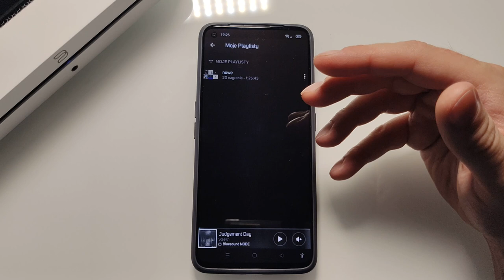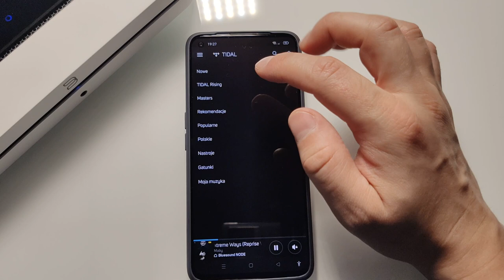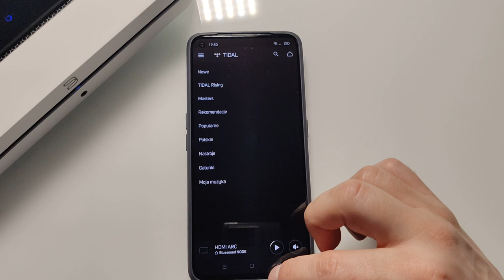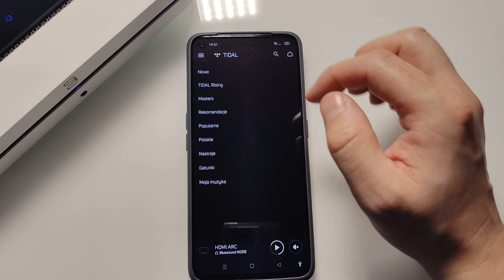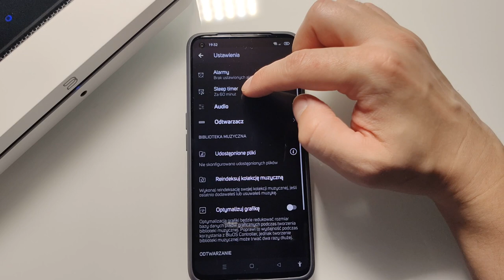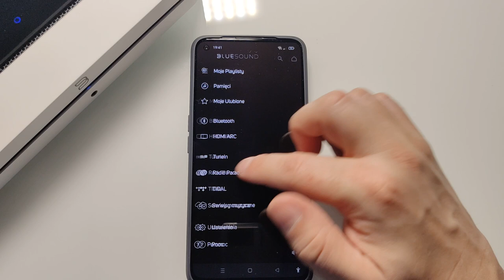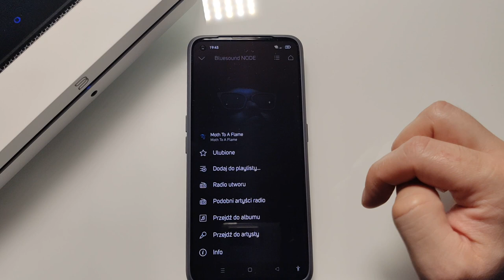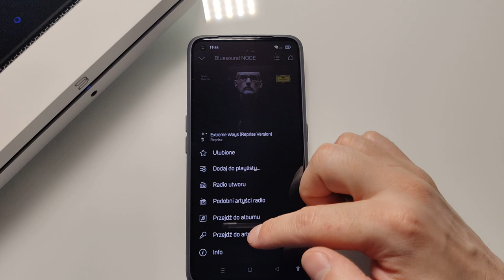Pogadanka o Bluesound Node 3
W dzisiejszym materiale pogadanka o odtwarzaczu sieciowym Bluesound Node 3. Streamer zbiera świetne recenzje więc postanowiłem przyjrzeć się mu bliżej.